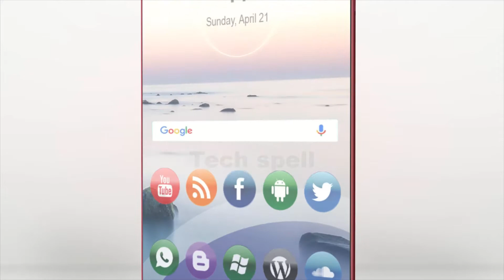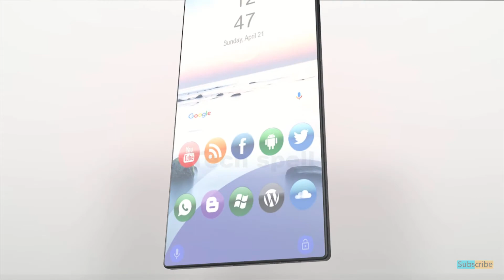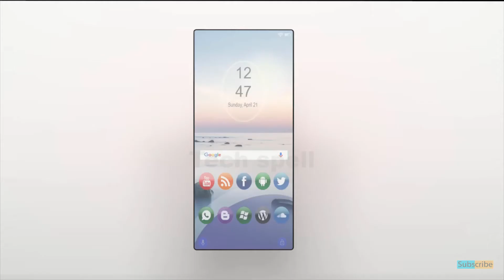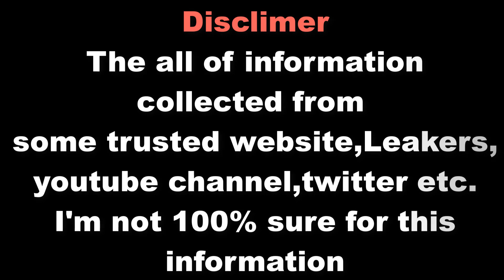Nokia 10 PureView 5G (2021) Official | Latest Features | Full Specifications | Price & Launch date!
"Tech spell" Shared this video -- The Nokia 10 PureView 5G(2021) Official First Look
Latest Features | Full Specifications | First Look,Camera,Battery,Concept,Price,Launch date & more Details.

"Stay with Latest Technology"